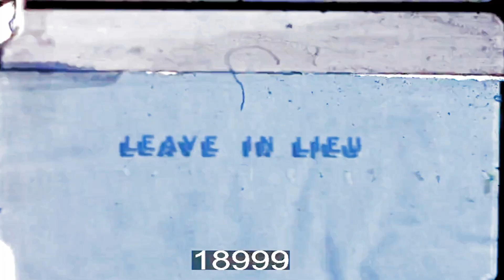Chiều Hạ Vàng – Hương Lan – RAAF Transport Flight Vietnam 1965 (4)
CHIẾN TRANH VIỆT NAM: QLVNCH & ĐỒNG MINH (1965): Chiều Hạ Vàng – Hương Lan – RAAF Transport Flight Vietnam 1965 (4)

17:37   Annabelle mascot at the Villa Anna. The dog Annabelle was presented to 9990538 Sister Ann C Boucher one of the Royal Melbourne Hospital Medical Volunteers, in the expectation that she would take it home to Australia but of course she couldn’t so we named the dog after Ann. Relaxing at the Villa Anna, 41992 F/O Nicholson, Flt/Lt Cooper, and unknown civilian Nursing Sister. Preparing for trip to the beach, right to left F/O Baggett, 56263 Flying Officer Peter Yates, 315898 Pilot Officer Robert Andrew Bob McKernan, 218503 Flt Lt Barrie Ian Brown. Back Beach, Vung Tau. The unit Commanding Officer 22012 Sqn Ldr Douglas Clifford Harvey presents commemorative pewter to departing member. Each month the CO would host a welcomes and farewells BBQ, often at the Back Beach as shown. Transporting surfboards, Back Beach to Villa Anna. On the roof, 221476 F/O Trevor Etheridge (white Shorts) 221024 F/O Frederick William Bill Pike. Annabelle sequence with F/O Nicholson. Da Nang airbase showing Cpl Trevor Pratt refuelling. Kham Duc I Corps unloading supplies. Aircraft movements, Da Nang Air base. Aircraft shown include C-123 Providers, Mcdonnell Douglas F-4 Phantom and Cessna O-1 Bird Dog, Martin B-57 (the US version of the Canberra), F104C Starfighter, AWACS Super Constellation. A F104C Squadron scrambling. Operations at various places I Corps. Medevac Super Constellation aircraft at Da Nang. Civil aid project, Northern highlands. By extraordinary chance, I met (in 1965) a man I had studied engineering with in 1957 in Melbourne. The man in the blue raincoat trained as a civil engineer in Australia under the Colombo Plan. Australia was financing a dam in the Highlands. 54468 F/O Gareth John (Gary) Kimberley, An Hoa. Martial Arts, 218763 Cpl Neil Raymond Boss.

Chiều Hạ Vàng – Hương Lan – Sáng Tác: Nguyễn Bá Nghiêm   4:55

Lời bài hát Chiều Hạ Vàng
Em hát đi ru mây hạ về
Hạ trắng lang thang miên man tình buồn
Dòng sông này lá hát trên cây
Mây trôi trôi chim ngủ đồi nhớ.

Em hát đi lênh đênh giọt buồn
Hoài mãi trong ta bơ vơ chiều về
Dòng sông này nhớ mãi em ca
Nhìn hạ về cây lá rụng buồn.

[ĐK:]
Em hát đi ru ngủ giấc chiều nay
Mây bay bay mơ tiếng ca trên đồi
Chiều hạ về nhớ áng mây trôi
Lá trên cây hong còn nắng mơ màng.

Ta lắng nghe ngu ngơ hạ về
Hạ trắng bơ vơ miên man tình buồn
Mây lang thang trong nắng hanh vàng.

Hạ trắng bơ vơ ru em lời buồn
Chiều mây vàng nhớ tiếng em ca

Place made Vietnam    Date made 1965
Source: Australian War Memorial